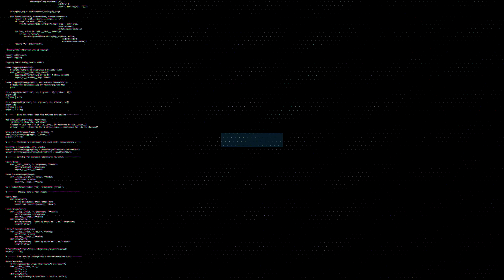🔴ESTO PASO CUANDO CESAR JUAREZ PRESENTO UN ESTRENO - SONIDO FANTASMA - AMOZOC PUEBLA 2019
Esto Paso Cuando Cesar Juarez Presento Un Estreno En Amozoc Puebla Con Sonido Manhattan Grupo Interpuesto Baile Sonidero Video Grabado En Full HD

COMPARTE !!!